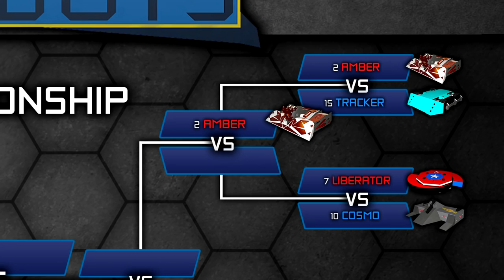BashBots Season 3 Episode 8 - Liberation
The Round of 16 concludes today, and some of BashBots biggest names are involved. Everybody is on a crash course now, but what will the end result be? Find out today, on BashBots!